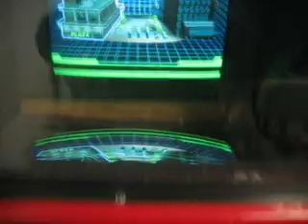Crisis Zone arcade game for sale